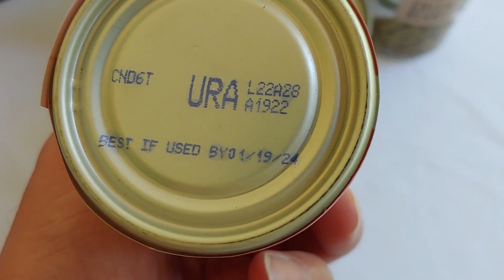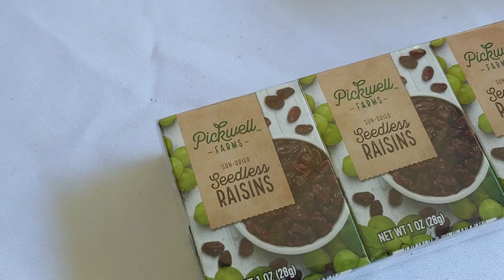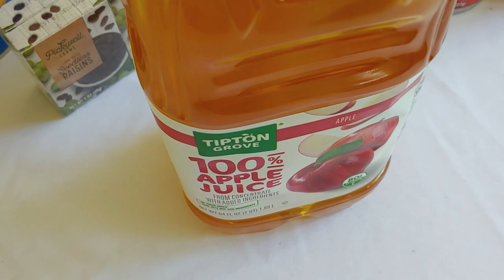Save A Lot Food Storage Haul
It's not too late to be storing up some food. Sure, times are hard now. But there is no reason to expect that they aren't going to get harder in the coming months. If you haven't been putting some extra food away for that proverbial rainy day, you should be getting started as soon as possible.
Stashing some food does not have to cost a lot of money. Getting a little extra each time you are at the store is all you really need to do.

We here at Shoestring Prep are all about living as independently as possible for the least amount of money. Buying food for storage is often seen as something that is hard, expensive, and difficult to do. But in this video, I will show how easy and simple it can be, even if you are just starting out and have a shoestring budget.